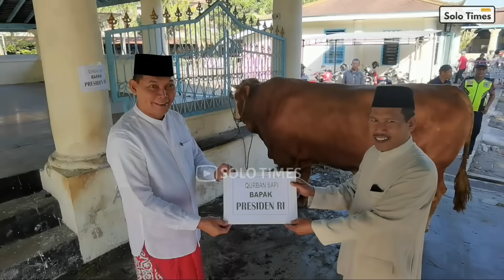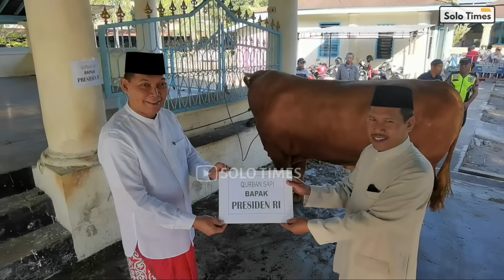'Moli' Sapi Presiden JOKOWI Sempat Ngambek Saat Akan Disembelih di Masjid Agung Solo..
Ingin lebih dekat dengan Solo Times, yuk bisa follow akun media sosialnya  dan join grub nya yaa.. Klik link dibawah ini,,